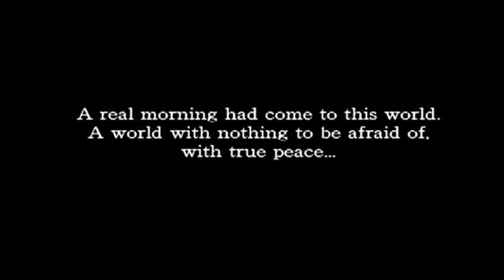Let's Play Ar Tonelico Episode 41: End of Phase 2, Beginning Phase 3!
Did you enjoy the video? Then tell me with a comment and share your thoughts!

I also have a Twitter and Twitch account where I chat about gaming and anime:

As we enter the era of peace, all is well...

However, Lyner can't help but to think that the outcome couldn't been different...

A new era of peace will soon arrive.